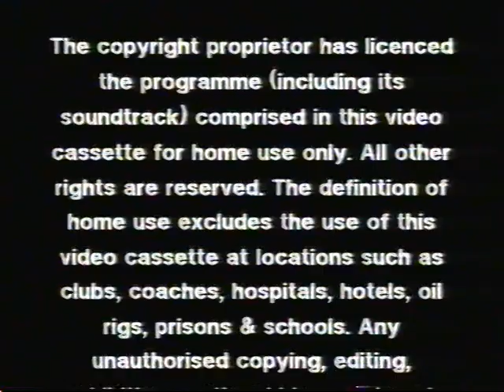Original VHS Opening: Felix The Cat - The Movie (1991 UK Rental Tape)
1. RCA/Columbia Pictures International Video logo
2. Warning scroll
3. Simon Bates VSC U Warning